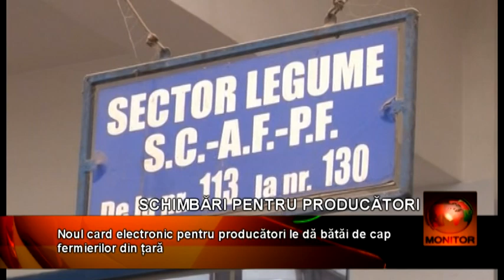Noul card electronic pentru producători le dă bătăi de cap fermierilor din ţată